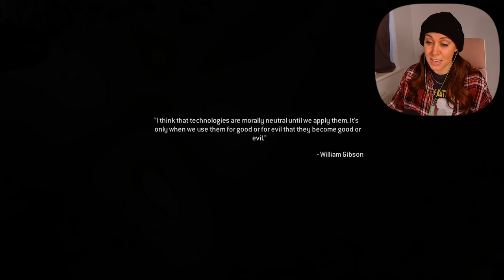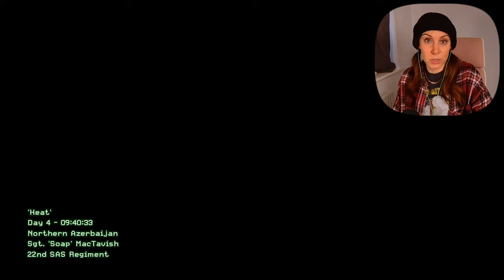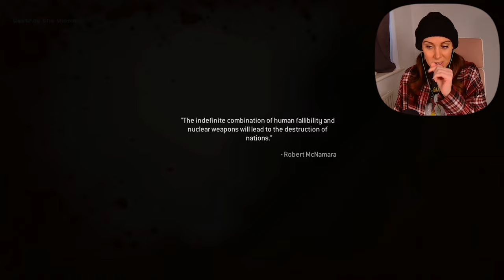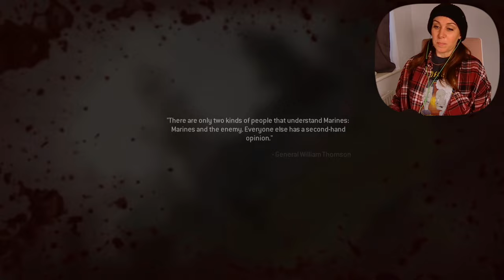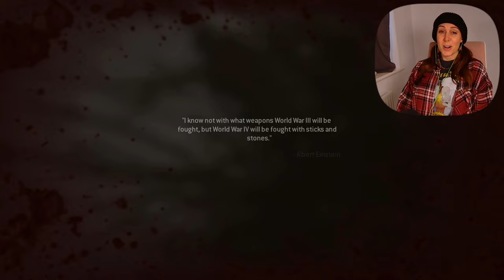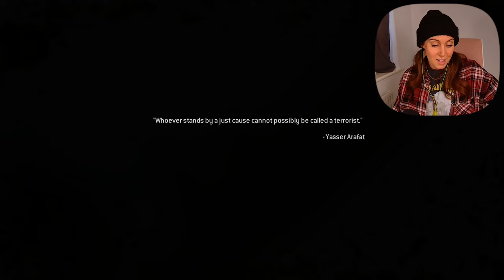The Sins of the Father - Call of Duty: Modern Warfare Remastered I Part 4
Maybe a small improvement 😬

A Classic Remastered
One of the most critically-acclaimed games in history. Call of Duty®4: Modern Warfare®, is back, remastered in true high-definition, featuring enhanced textures, rendering, high-dynamic range lighting, and much more to bring a new generation experience to fans.

Shaune Gilbert - Chris Moyse - Helen Gray - Bridgett - Patrick Sheridan - Stephen Pellow - Timothie Fujita - Surkurupuli - Lucinda Keeler - PoshPerro - Moaath - Eric Clayton

00:00 - 01:39 - Intro
01:40 - 23:51 - Heat
24:00 - 39:02 - The Sins of the Farther
39:06 - 01:07:40 - Ultimatum
01:07:41 - 01:08:30 - Outro